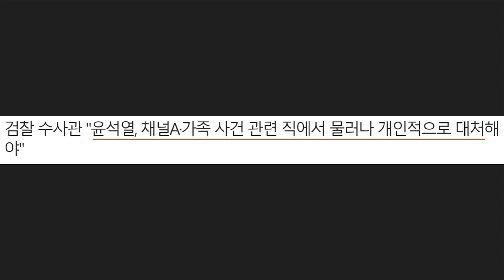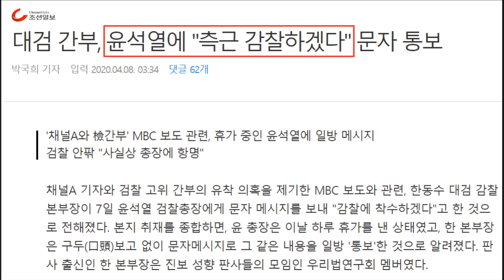"윤석열 사퇴해라" 검찰 내부에서도 손절 시작된 이유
최근 4급 검찰 수사관이 "윤석열 물러나 개인적으로 대처해야한다"라는 글을 검찰 내부망에 올려서 화제가 되었습니다. 법과 원칙, 양심을 운운하던 윤석열 검찰총장을 강하게 비판한 것인데요. 내용을 짤막하게 요약해봤습니다.